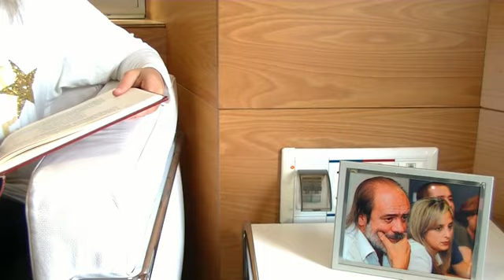QUIJOTE - MARÍA LOUREIRO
LA ALCALDESA DE VIVEIRO.